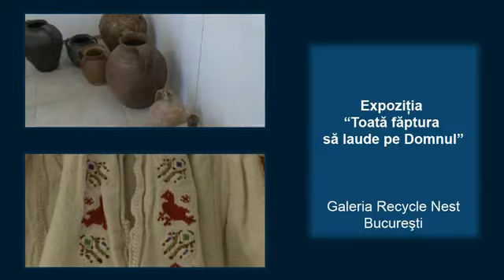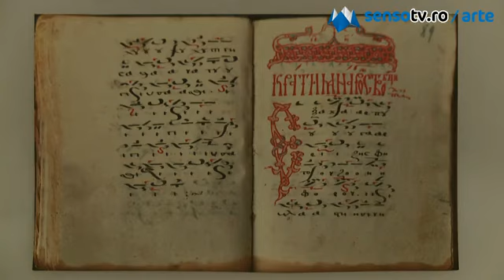Toata faptura sa laude pe Domnul - expozitie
Cea de-a doua expoziţie din seria de expuneri îngrijită de Paul Gherasim şi Ion Grigorescu intitulată "Toată făptura să laude pe Domnul" este deschisă la galeria Recycle Nest până pe 6 mai 2011.